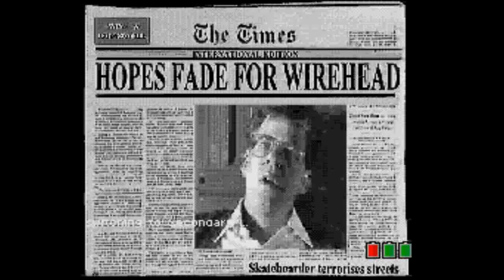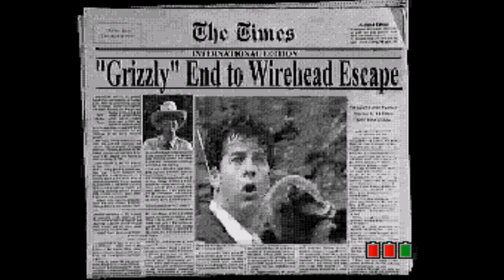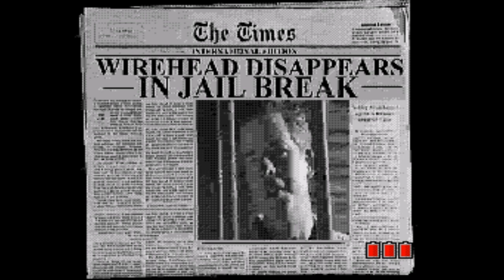Wirehead - Classic SEGA Summer Act 2, Scene 1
Get ready for some Full-motion video goodness!

Classic Sega Summer is here once again! If you're interested in getting involved, check these links out for more information.

As I said, anybody can join in the fun, so go on! Get recording! Have some fun!